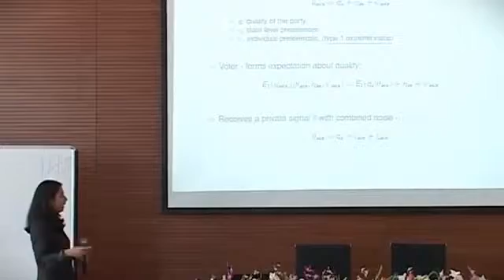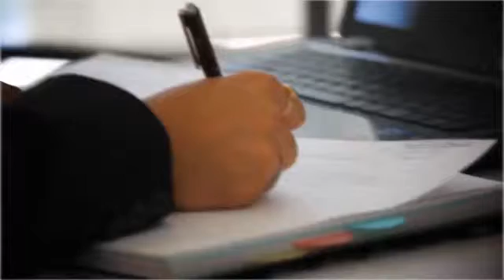Build your career – the MYRA way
MYRA School of Business is a boutique business school located in the royal city of Mysore—an educational hub and a heritage city. Mysore Royal Academy (MYRA) established in 2010 has set up the MYRA School of Business. Committed to excellence in everything we do—faculty, pedagogy, and campus, MYRA has created a unique learning platform called the Immersion Learning Model. The award winning campus inaugurated by Deepak Parekh, Chairman HDFC, in 2012 not only fosters learning but adds to the Joie de vivre.
MYRA offers four different Academic Programs—the two-year AICTE approved-fulltime Post Graduate Diploma in Management (PGDM); one-year fulltime Post Graduate Program for eXecutives (PGPX); Executive Education Programs; and PhD program (University of Mysore). With a pedagogy focused on live case studies, practicums that bring real-world challenges into the classroom and global faculty, the learning experience at MYRA is truly unique. This, along with a variety of industry interactions and programs that facilitate their campus-to-corporate transition, result in “MYRAcles” who are ‘job ready’ and productive from day one of their careers.